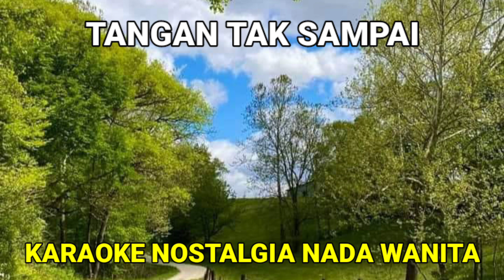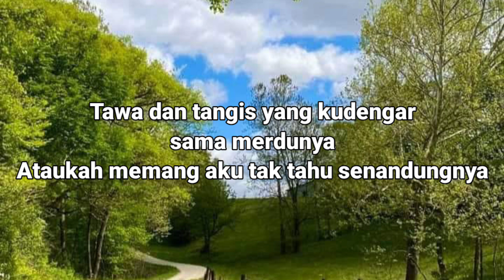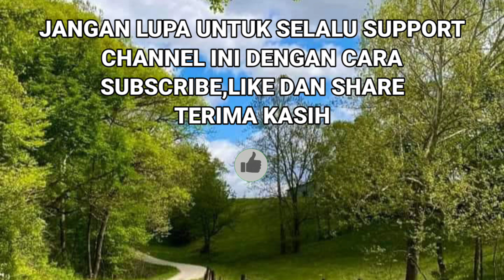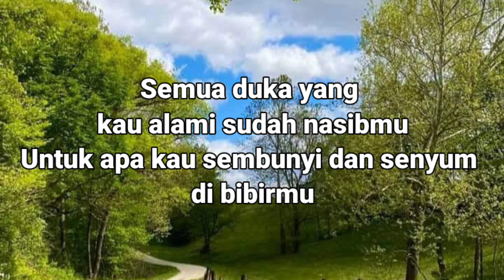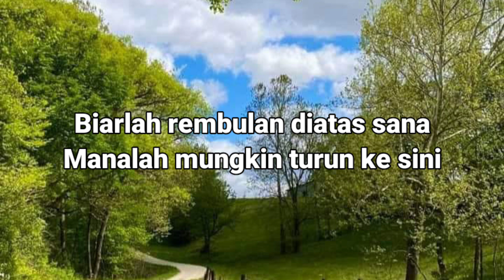Tangan Tak Sampai - Christine Panjaitan Karaoke Dan Lirik Nada Wanita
Do = C
Tempo = 70
Karaoke Nada Wanita
Karaoke Nostalgia

Lirik:
Pernahkah kau dengar
Burung-burung bernyanyi
Pernahkah kau dengarkan dia menangis
Tawa dan tangis yang kudengar
Sama merdunya
Ataukah memang aku tak tahu senandungnya

Kuingat ada senyum yang abadi
Di bibirmu
Mengapa tiada lagi kini sayang
Semua duka yang kau alami
Sudah nasibmu
Untuk apa kau sembunyikan senyum di bibirmu

Walau ingin hatimu memeluk gunung
Manalah mungkin tangan tak sampai
Walau ingin hatimu memetik bintang
Manalah mungkin tiada sayapmu

Biarlah yang hitam menjadi hitam
Jangan harapkan jadi putih
Biarlah rembulan di atas sana
Manalah mungkin turun kesini

Intro

Tangan Tak Sampai Karaoke
Tangan Tak Sampai Karaoke Nada Wanita
Karaoke Tangan Tak Sampai
Karaoke Tangan Tak Sampai Nada Wanita